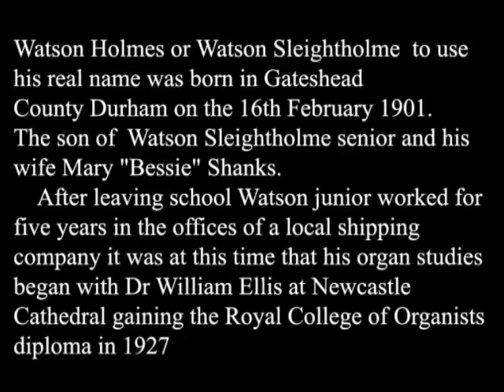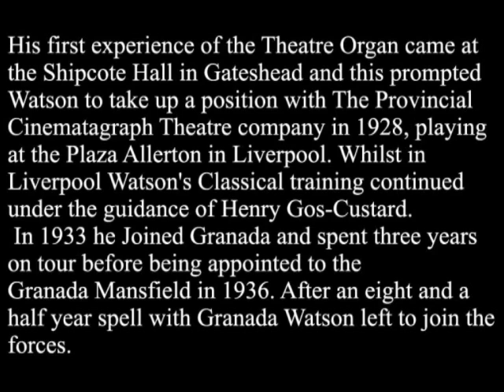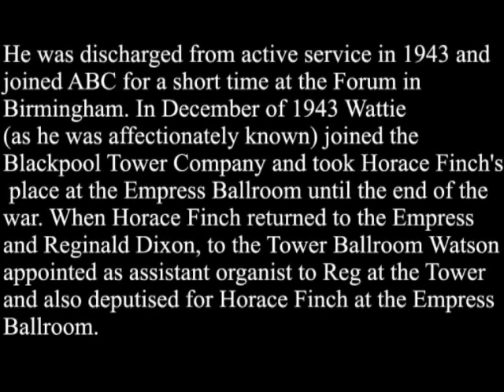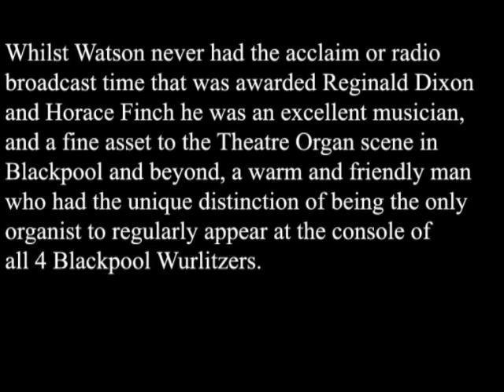Watson Holmes Profile of an Organist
A Short profile of Post War Blackpool Organist Watson Holmes